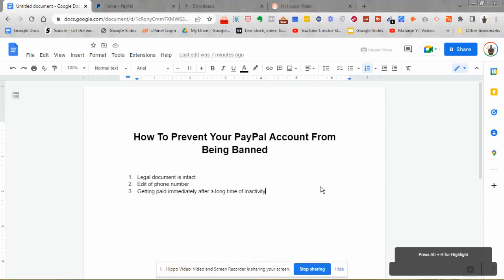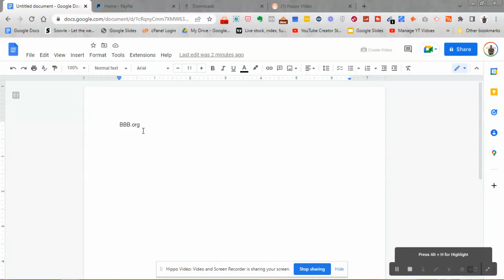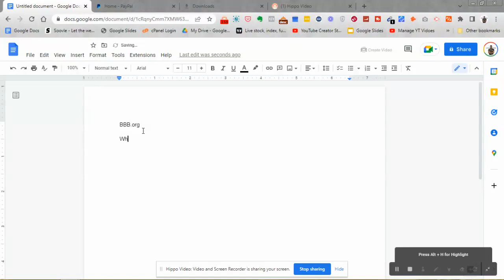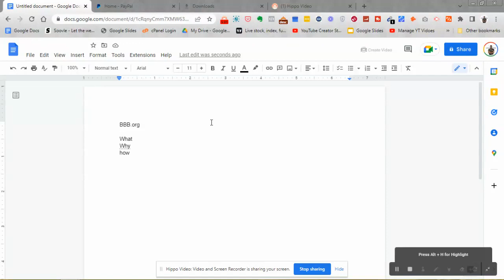How To Remove Restriction or Unban your PayPal Account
Learn Main Street ways to make Wall Street Income in my FREE weekly updates & signals on Telegram. Join us here:

Real Estate Agents & Traders: Get Special Access to information, resources, secrets and tips to keep you ahead of the curve always. Discover The Tools to scale here:

Get Any of our programs and have instant access to wealth secrets and strategies to help you make global impact. Grab your quick access on Selar here:

Local Business Owners:  I'm looking to help you re-strategize and build a Sustainable and Scalable Brand for global impact. If that's you, I'd love us to chat. Click the link below to fill out the form: (It's FREE)

For everyone else, I make my money trading crypto, selling real estate and growing businesses. I make this free contents with the hopes you use it to grow your business, enough to partner with us.

🔥 Discover the latest Updates Right now, Join others Learning and earning smartly today:

In this video, you will learn smart ways to stay profitable in this financial market.. These are strategies or techniques to grow your portfolio and 10x your income.

I hope you find these videos valuable...

Remember to drop any question(s) you have in the comment section below.

👍 Please, Do like this video & Share it with friends!

I celebrate you!!!

Get Started With Any Of These Exchanges And Get Upto  7,500+ USDT Sign up BONUSES Using these Links

Ref ID: 1RRuV

Ref ID: r3CBW9P

YQWFyF

FREE Resource Links To Help You

Earn FREE $50+ monthly. This Secret App Pays You coin & $$$ While You Walk
Ref ID: Kelechigeorge7

One of the Apps I use to send money across different countries with little or no fee and earn more daily while doing arbitrage.
My Ref code: 9RBLR

Need help creating a PayPal that sends and receives money from ANY country?

Let our team build your next NFT, Crypto or Business

Get Fast-Track Guidance To create, Launch your dreams and scale it for up to making $10k/m+ in the next 7days!!

Drop your questions below. I'll Answer them

How to trade crypto, crypto trading for beginners, how to make money from crypto, South Africa, Rwanda, Ghana, United States, Canada